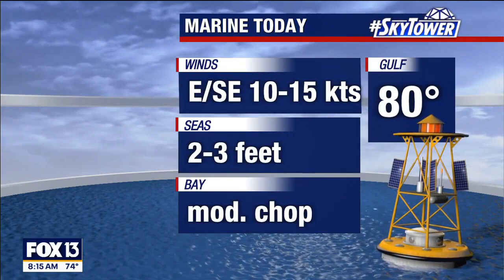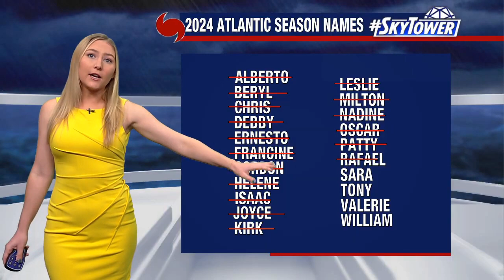Valerie Mills 11/10/2024 FOX13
FOX13, Tampa Bay Florida